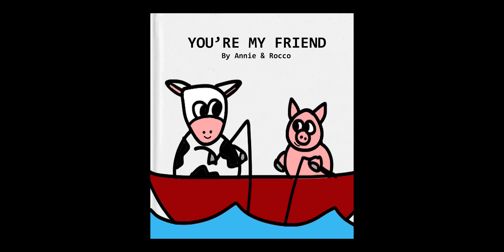Social Emotional Videos for Kids | Music Videos for Kids | Preschool Educational Videos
Storytime with Annie & Rocco create social emotional videos for kids featuring picture books, puppetry and pop music!

We also create early science, math and circle time videos for toddlers, preschool and kindergarten children.  We combine our love for books and music to create fun early learning videos.

Annie & Rocco are an amazing duo with a strong desire to develop and nurture an early love for learning through books, music and engaging videos. Our videos for kids teach important concepts, as in our Feelings Song, Self-Confidence Song, Love Song, Insects Song and so much more!

We combine two of our favorite things,
a fun board book and a catchy song.
We love books, we love music..
Whenever I want to learn about something, I look for a good book.
I heard that the sound of music can change your heart rate.
Music can also help us understand important concepts that help us grow, like your feelings, self-confidence and important dates and holidays.

Join us at Storytime with Annie & Rocco, where books and music help us grow!

Is it a book? Is it a song? Why it's two in one!  Storytime with Annie & Rocco invites you where the board book meets the catchiest of tunes. Join us and nurture your child's love for picture books and musical hooks!